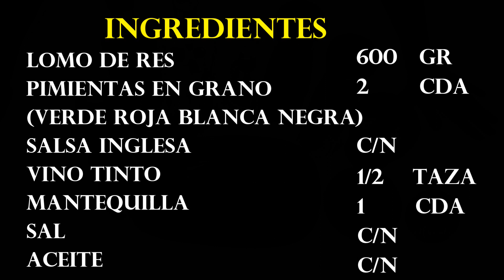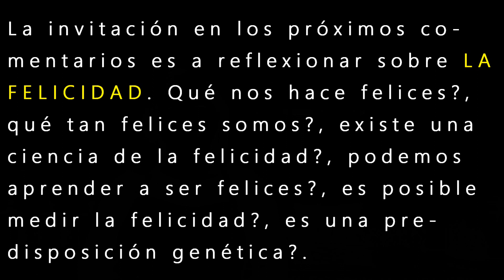Lomo a las cuatro pimientas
Lomo a las 4 pimientas. Una sencilla manera de realzar la calidad del lomo con la fantasía de las pimientas. Lo vas a adorar.
Miniaturas editadas pixlr.com.
Edición: Ciberlink PowerDirector16
Cámara: Canon T6i, lentes EF-S 18-55 mm, EF 50 mm. EF 55-200 mm.
Handycam: Sony HDR-CX405.
Luces: Julius Studio.
Sonido: Tascam DR40, microphone lavalier.